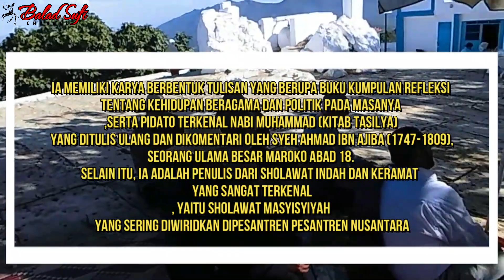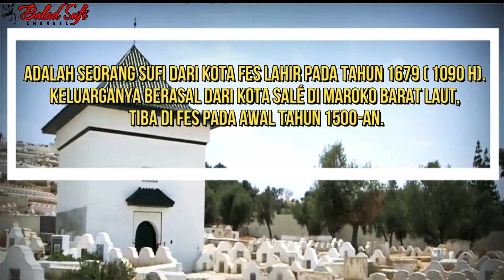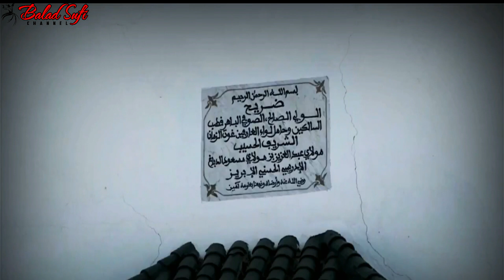Ziarah Makam Para Wali di Maroko - Syekh Muhammad al Jazuli | Syekh Abdus Salam Al-Masyisyi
Syekh Abdus Salam Al-Masyisyi lahir pada tahun 559 hijriyah atau bertepatan dengan 1198 masehi dan wafat pada tahun 622 hijriyah atau sekitar 1261 masehi. Syekh Abdus Salam Al-Masyisyi wafat pada tahun 622 hijriyah atau sekitar 1261 masehi, adalah seorang sufi yang hidup pada masa pemerintahan dinasti Muwahiddin. Ia lahir di Kampung Jbel La'lam wilayah Arouss Maroko dekat Tanger pada tahun 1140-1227 Masehi atau 559-626 Hijriyah.
Abu Faris Mawlay Abd al-Aziz ibn Mas'ud al-Dabbagh al-Idrisi al-Hasani
adalah seorang Sufi dari kota Fes lahir pada tahun 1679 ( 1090 H). Keluarganya berasal dari kota Salé di Maroko barat laut, tiba di Fes pada awal tahun 1500-an. Ajarannya dicatat dalam sebuah buku panjang yang dikhususkan untuknya oleh muridnya Ahmad ibn al-Mubarak al-Lamati al-Sijilmasi (w. 1743/1156 H) disebut al-Dhahab al-Ibriz min kalam Sayyidi al-Ghawth Abd al-' Aziz al-Dabbagh

Syekh Muhammad bin Sulaiman Al-Jazuli
Beliau bernama lengkap Abu Abdullah Muhammad bin Sulaiman bin Abu Bakar Al-Jazuli, atau lebih akrab dengan Syekh Imam Jazuli. Beliau dilahirkan di Jazulah yaitu di sebuah kabilah di pantai negeri Maghrib Maroko Afrika pada tahun 807 Hijriyah. Beliau wafat waktu melaksanakan shalat subuh pada sujud yang pertama atau pada sujud yang kedua menurut satu riwayat) tanggal 16 Rabi’ul Awwal 870 H pada usia 63 tahun. (Beliau dimakamkan setelah waktu shalat dhuhur pada hari itu juga di tengah masjid yang beliau bangun. Adapun karya beliau Syekh Muhammad bin Sulaiman Al-Jazuli yang paling terkenal adalah Dalailul Khoirot.